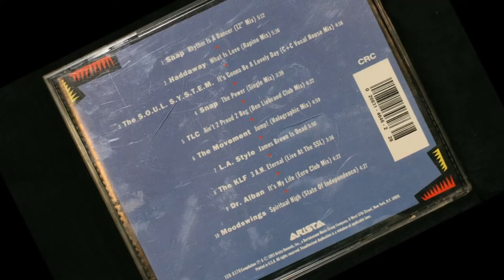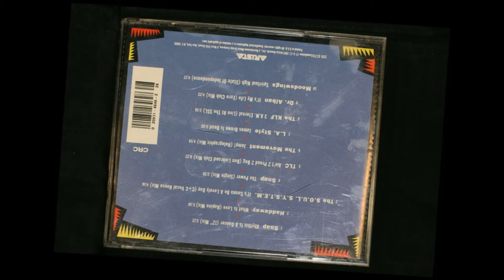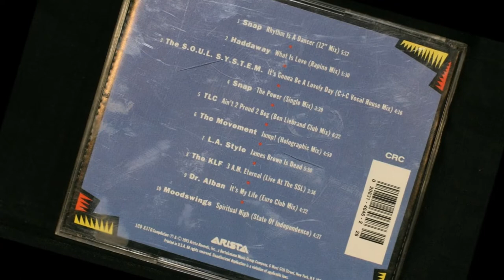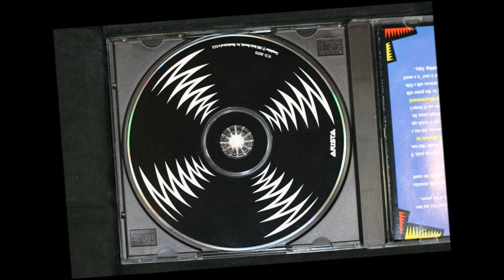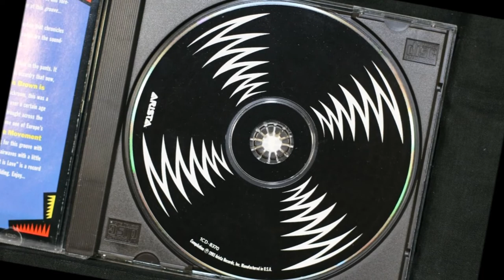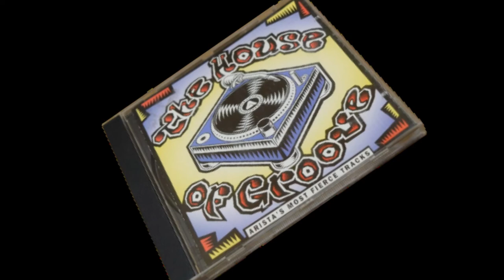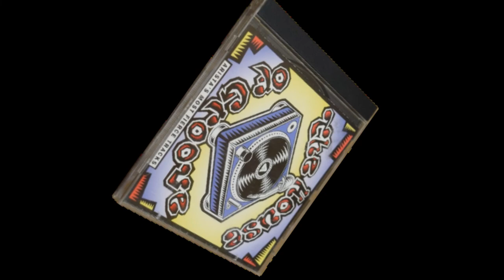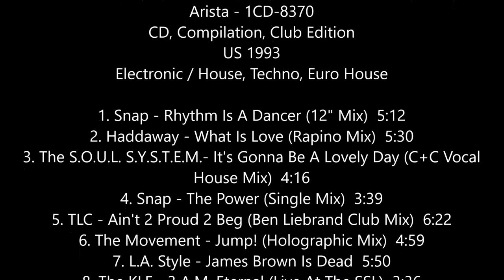Various - The House Of Groove (Arista's Most Fierce Tracks) (CD Compilation Club Edition USA 1993)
Compilado del año 1993 realizado por el sello Arista Records, con algunas versiones remixes de los clásicos del momento, de la mano de Roberto Civilles, Ben Liebrand, Jam El Mar,  y Rapino Brothers entre otros.
Este material se editó también en vinilo, y hay otra versión en disco compacto que trae un bonus track.

Various - The House Of Groove (Arista's Most Fierce Tracks)
Arista - 1CD-8370
CD, Compilation, Club Edition
US 1993
Electronic / House, Techno, Euro House

1. Snap - Rhythm Is A Dancer (12" Mix)  00:00
2. Haddaway - What Is Love (Rapino Mix)  05:14
3. The S.O.U.L. S.Y.S.T.E.M.- It's Gonna Be A Lovely Day (C+C Vocal House Mix)  10:45
4. Snap - The Power (Single Mix)  15:01
5. TLC - Ain't 2 Proud 2 Beg (Ben Liebrand Club Mix)  18:39
6. The Movement - Jump! (Holographic Mix)  25:02
7. L.A. Style - James Brown Is Dead  29:57
8. The KLF - 3 A.M. Eternal (Live At The SSL)  35:48
9. Dr. Alban - It's My Life (Euro Club Mix)  39:25
10. Moodswings - Spiritual High (State Of Independence)  43:49